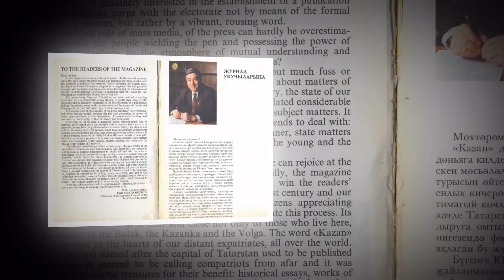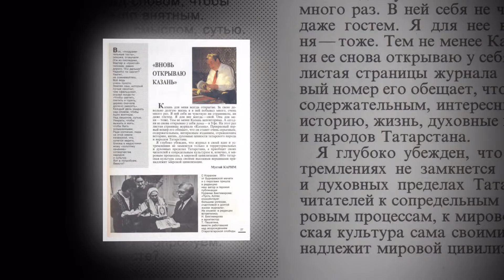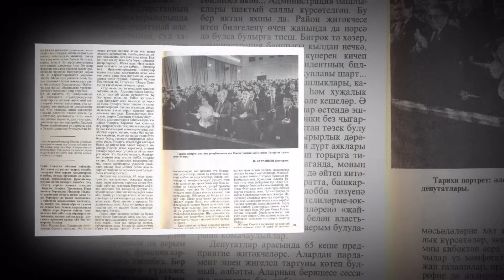РОЛИК 2 КАЗАНЬ